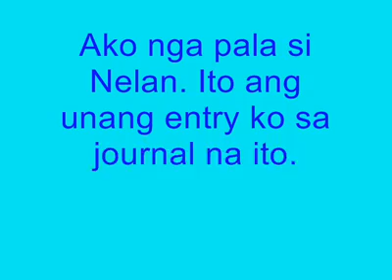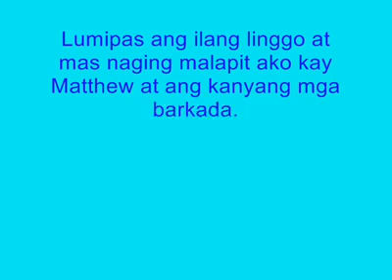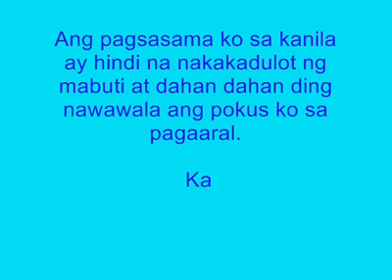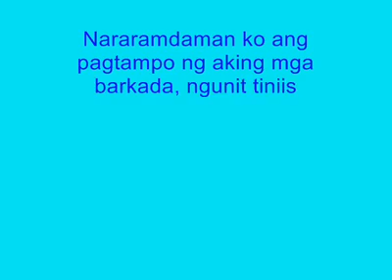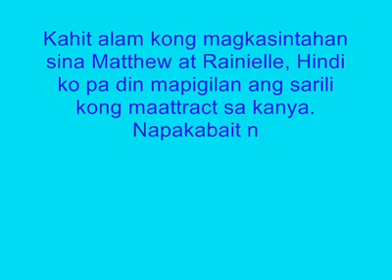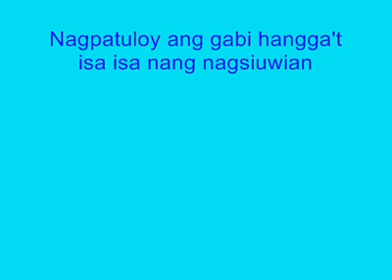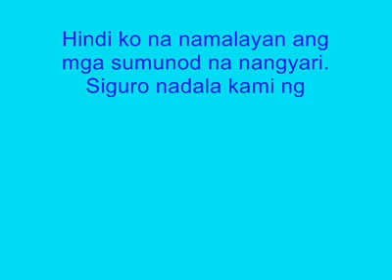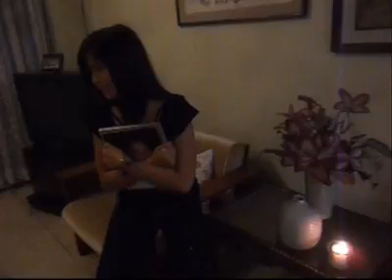Drama Series 1